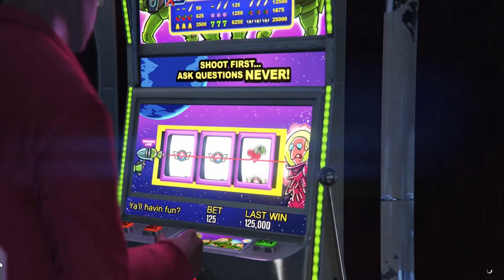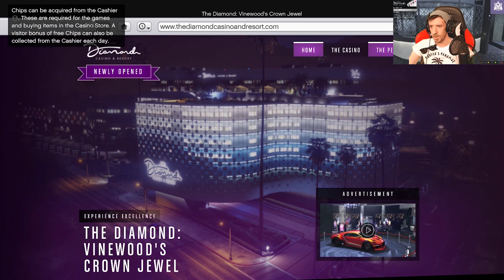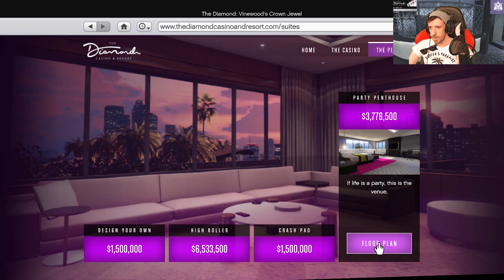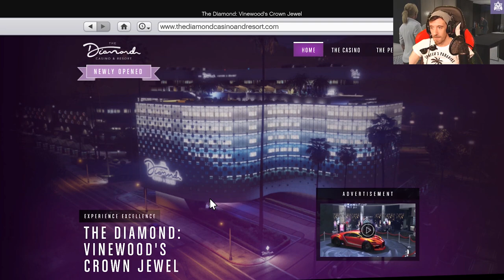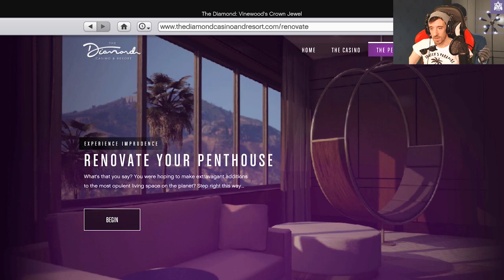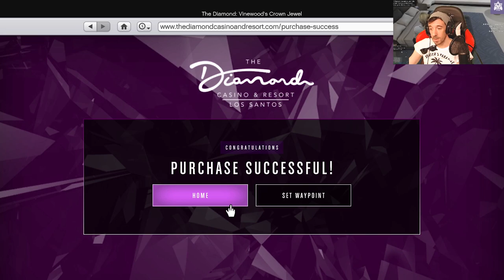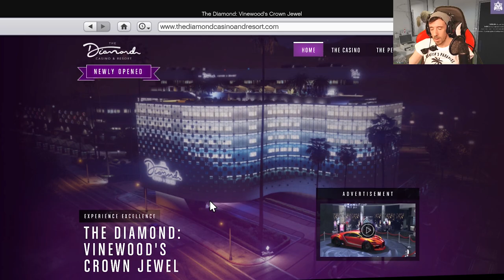Grand Theft Auto V GTAV ONLINE CASINO AND RESORT DLC - The Best Money Can Buy - Part1 Walkthrough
Grand Theft Auto V GTAV CASINO RESORT DLC - The Best Money Can Buy Part1 Walkthrough Gameplay PC Max Settings contains a full walkthrough of the entire casino and resort in GTA ONLINE with a grand tour of the casino floor , the roof terrace, the undergrtound parking and of course a FULL MAXED OUT PENTHOUSE SETUP.